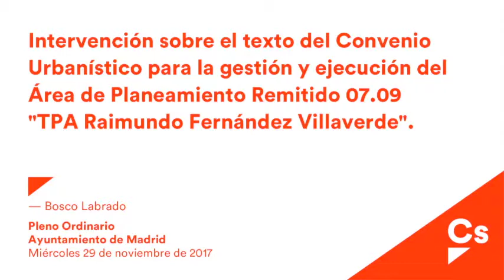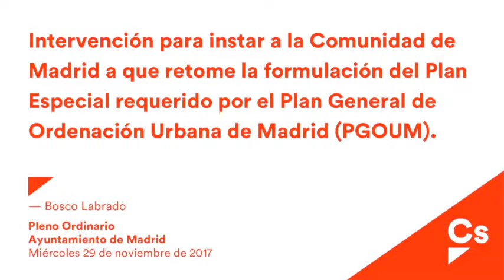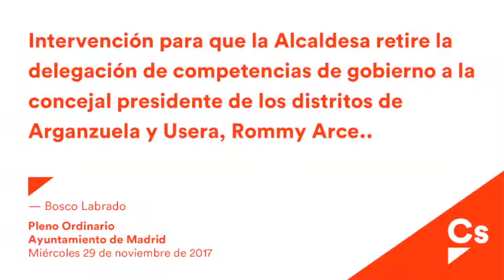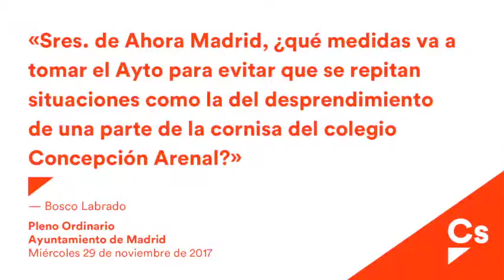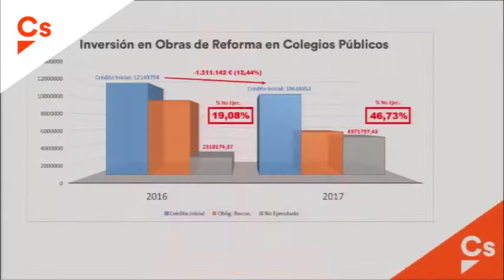Bosco Labrado. Intervenciones en el Pleno de Noviembre 2017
Recopilación de intervenciones del concejal de Cs, Bosco Labrado, en el Pleno del Ayuntamiento de Madrid del mes de noviembre.